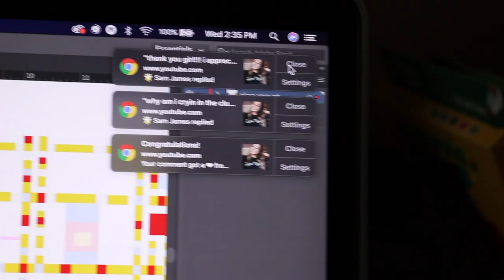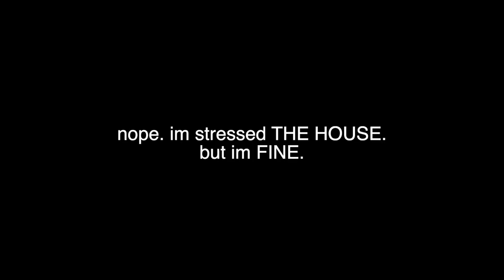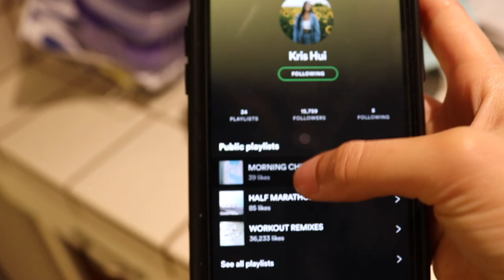College Vlog Fall 2020 ONLINE classes, haircut, stress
college vlog 2020 | college vlog fall | fall college vlog

I hope you enjoyed this fall college vlog, I know its been a min since I uploaded, but what else is new? This semester is flying by its already freaking November!! Are you kidding me?! As I said, I’m taking Strategic Management, Product Development, and Digital Apps Basics. So far, all has been well and I am having a great semester. Not too many tears which is GREAT FOR ME. love that. I also got a job you guys, I’m so appreciative but a girl put in the WORK. I hope you are all doing well!!